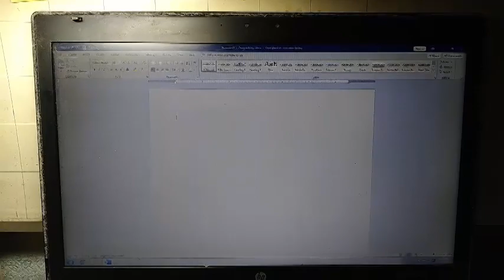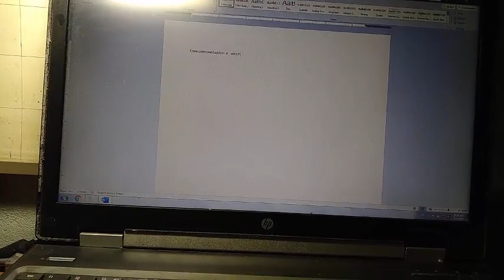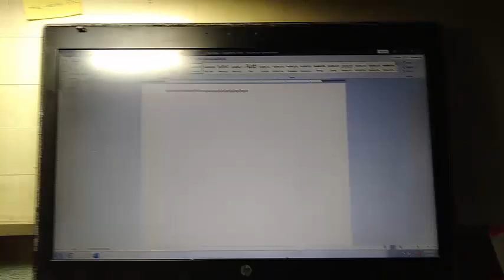TruongRyu REVIEW BÀN PHÍM GIÁ SINH VIÊN NGHÈO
các bạn hãy ủng hộ những cửa hàng đồ chơi này nha
cửa hàng đồ chơi ABO tại địa chỉ 349 Tôn Đản phường 15 Quận 4 Thành phố Hồ Chí Minh

cửa hàng Hạnh Nhung 290 Lê Văn Lương quận 7 TPHCM

Cửa hàng XuBin : 64B  Lâm Văn Bền Quận 7 TPHCM